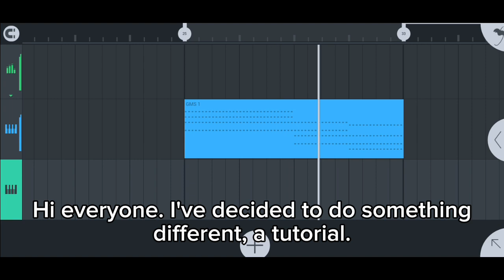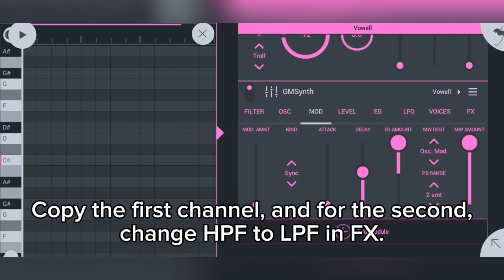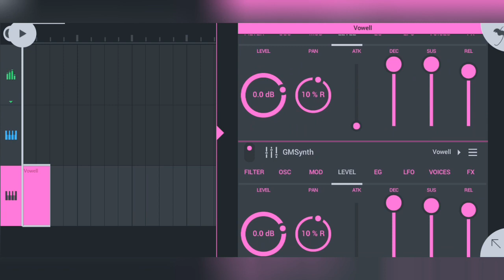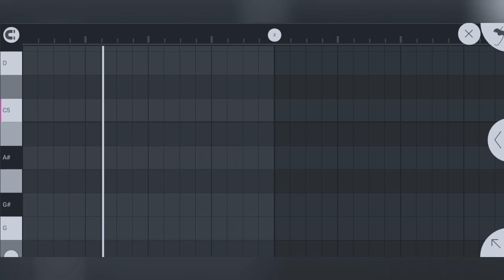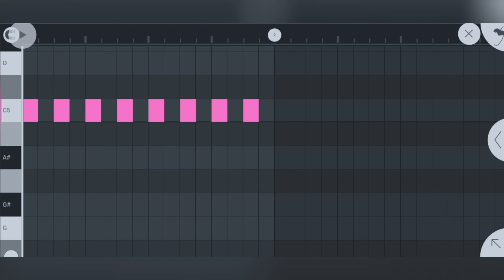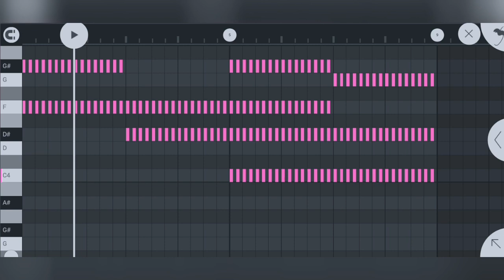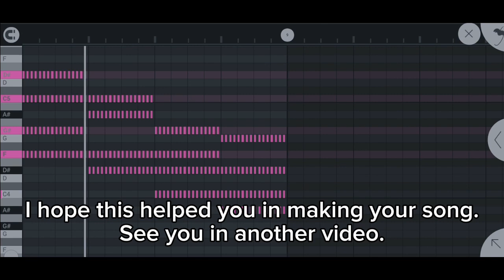LM5 Tutorial | (Sort of) Making the Septuagint Synth (& How to use it!)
I thought I'd share some of my knowledge on fantrack creating, so I brought you this helpful tutotial for those who are wanting to know.